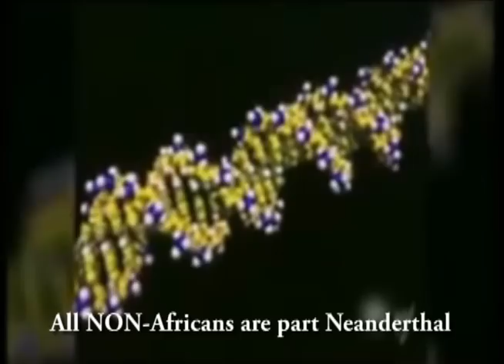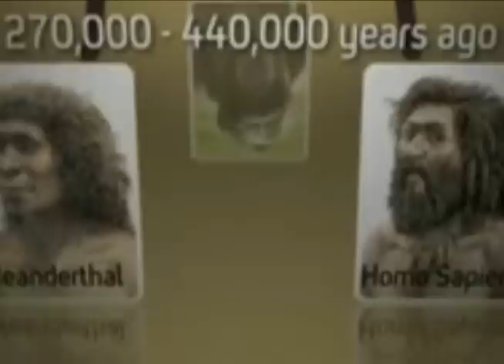"out of africa" theory proven wrong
All NON-Africans share Neanderthal DNA, africans don't have any.  Modern man is a hybrid of seperate hominid species.  "out of africa" did not happen and Black africans did not change into other races.  DNA was exchanged through sex, not because blacks moved somewhere with less sunshine.